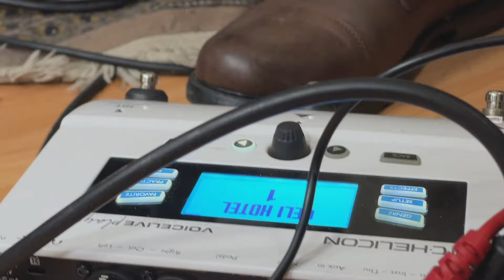Nad Savarino - "FOX" (Millencolin Cover)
Nad Savarino hails from Milan, Italy, where he is best known musically as a member of the skate-punk band Wasei. He is also a travelling tattoo artist.